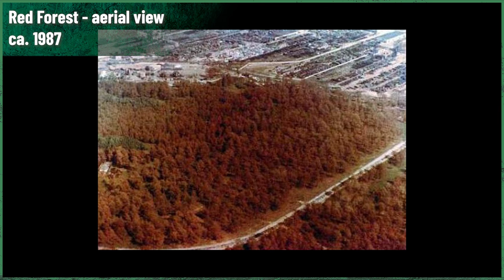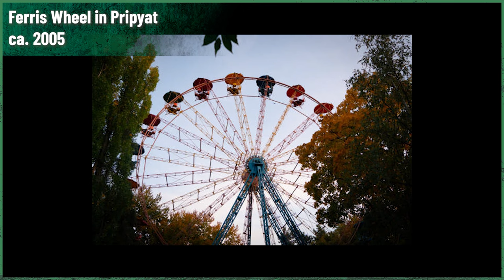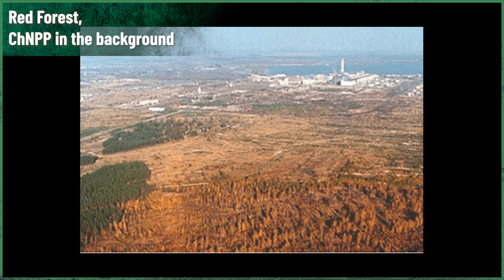Victims of the USSR and communists - the evacuation of Pripyat | Chernobyl Stories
"Necessary" victims of the USSR and communists were the ordinary people of Pripyat. Why the evacuation of Pripyat was not immediately carried out? What was the Mayak nuclear accident and why it influenced the Chernobyl disaster?

Today we'll share the background of nuclear accident policy of the USSR. You will understand why it took so much time to evacuate people from Chernobyl, Pripyat and surrounding areas. And you'll learn the grim truth behind why the USSR citizens were left alone in the place which was killing them.